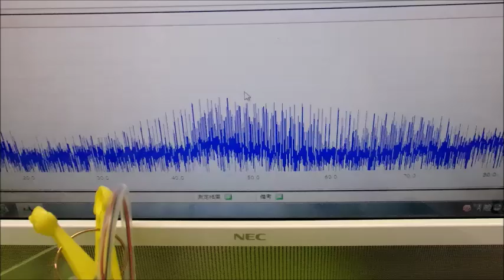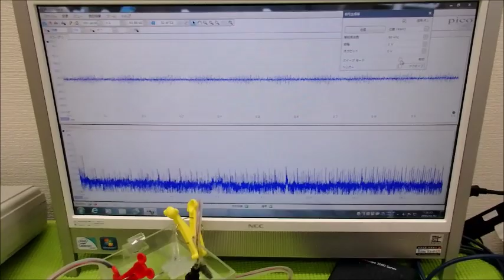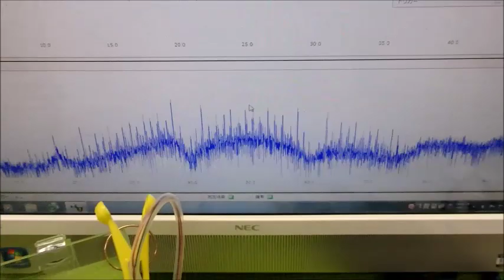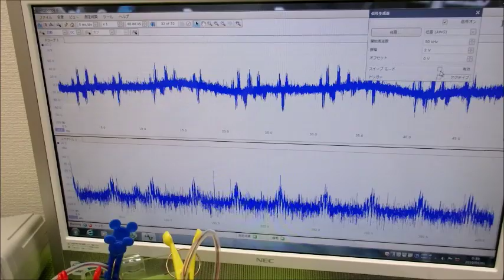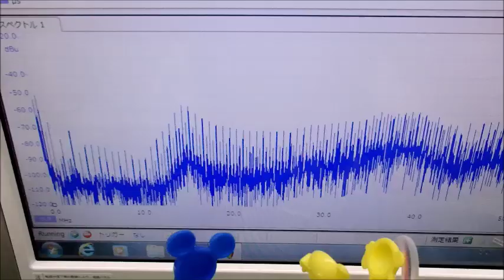超音波実験動画・写真（超音波研究に関する動画・スライドショー）